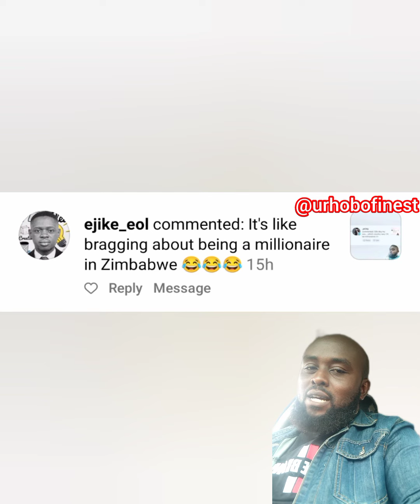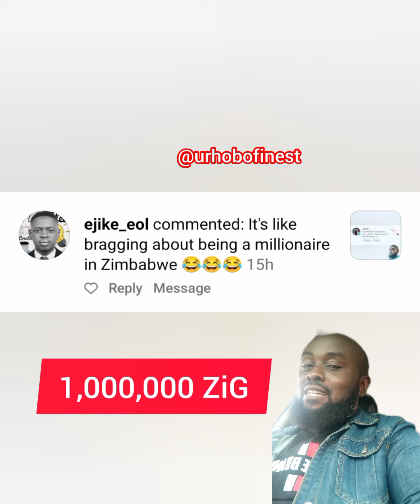Zimbabwe has a new currency 💵